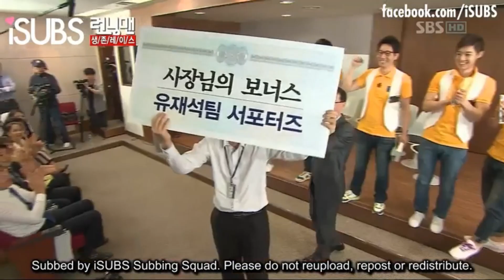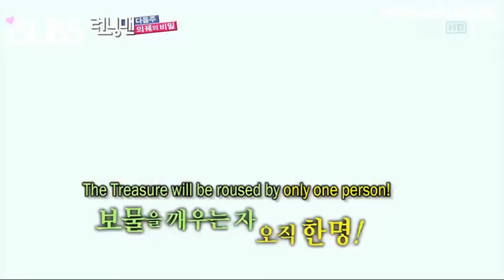Runningman 47 Part 16